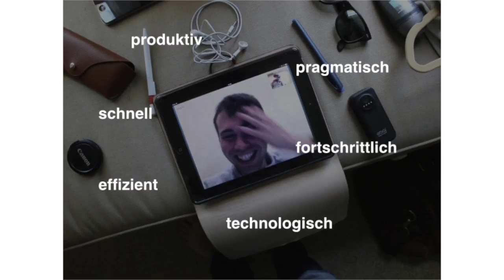Auf der Suche nach der verlorenen Zeit | Benedikt Fischer | TEDxLeuphanaUniversityLüneburg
Benedikt Fischer vergleicht die Zeitkultur von Südostasiaten mit der von Silicon-Valley-Bewohnern. Das Publikum lernte: Ein Mönch kann 20 Minuten aus dem Fenster schauen -  nicht als Meditation, sondern einfach so.

Benedikt Fischer wurde 1987 in Berlin geboren. Er absolvierte seine Master in International Affairs & Governance und Finance & Strategy an der Universität St.Gallen und an Sciences Po Paris. Während der letzten Jahre lebte, studierte und arbeitete er in verschiedensten Ländern Europas, Südamerikas und Asiens, wo er seinen Blick für Menschen und Kulturen schärfte. Fasziniert von der Frage nach dem Einfluss moderner Technologien auf unser Zeitverständnis beobachtete er zuletzt, im Rahmen seiner Master-Arbeit, Google Manager und Startup CEOs im kalifornischen Silicon Valley und Reisbauern und Mönche im ländlichen Burma. Talk: "Auf der Suche nach der verlorenen Zeit"